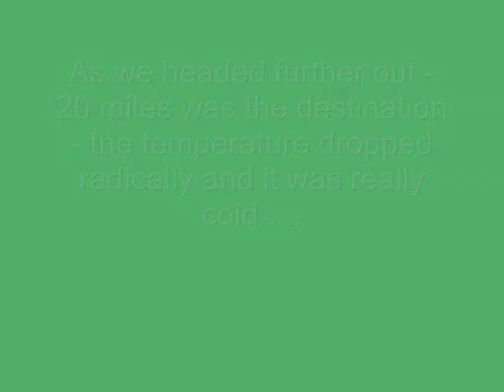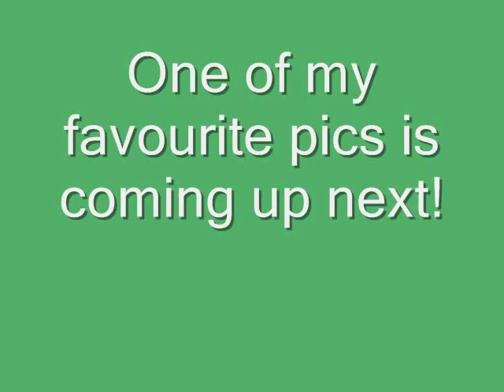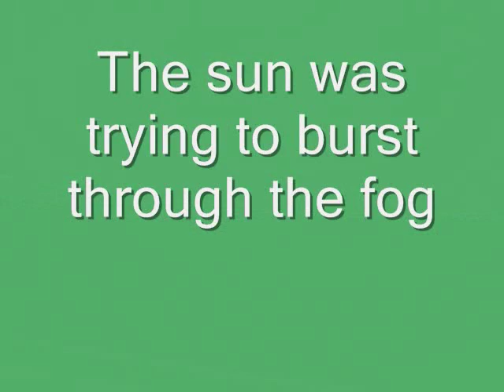Whale watching off the Coast of Maine.wmv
My wife, daughter and I went on a cruise last September.  The absolute highlight of the entire trip was going Whale watching off the coast of Maine.  We really lucked out and saw a lot of whales, some very close to the boat - as you will see.  This truly was a beautiful sight to see and I'm so glad we did it and I'll never forget it.  I used a song of mine called My Dreams for the first half and the second half, F&M's version of Maybe Tomorrow - which I just love !